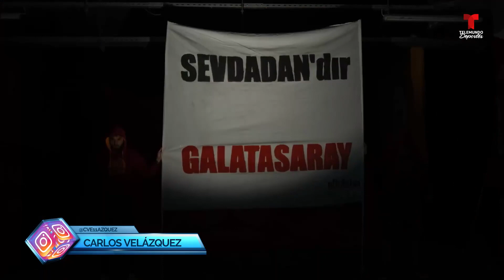Olympiacos planea fichar a otro exjugador del Real Madrid | Telemundo Deportes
Video oficial de Telemundo Deportes. El Olympiacos de Grecia analiza la posibilidad de contratar a otro futbolista de élite que también hizo parte del Real Madrid. ¡Entérate qué jugador es aquí!